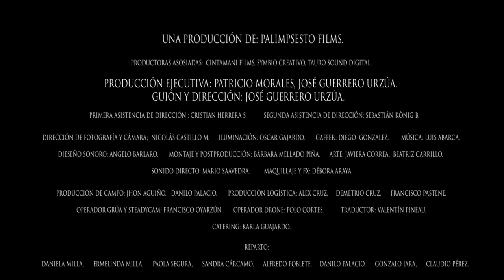Tres Almas - José Guerrero Urzua, Trailer 1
Genres Drama, Social issues, Crime
Countries CHILE
Languages SPANISH
Duration 95 mn
Director(s) José GUERRERO URZUA
Writer(s) José GUERRERO URZUA
Cast Daniela MILLA, Emelinda MILLA, Paola SEGURA, Sandra CARCAMO, Alfredo POBLETE, Danilo PALACIOS, Gonzalo JARA, Claudio PEREZ
Producer(s) José GUERRERO URZUA (Palimsesto Films), Soledad CÁCERES (CINTAMANI FILMS), Rod SÁEZ CHÁVEZ (CINTAMANI FILMS), Patricio MORALES
Synopsis
On December 3, 2000, three Pirquineros (Pascual, the eldest; Manuel el del medio and Paicha, the youngest) mounted on horseback to a long-awaited vein of gold located in the high mountain range of Atacama. The landscape is inhospitable and desolate. Not long after reaching the planned place, the controversy arises over the Quispe sisters, belonging to the Kolla ethnic group, and their mysterious tragedy, as the place where the vein would be found is a few meters from the rock where they were found hanging without life in December 1974. The Pirquineros arrive at their destination with rarefied spirits. They set up the base camp in the middle of an atmosphere charged with disturbing mystery. There, around the fire, they begin to tell some ghost stories, until Pascual resumes the theme about the triple crime, providing a testimony about his experience of having witnessed the macabre discovery. Paicha, who listens silently and attentively, has a traumatic memory of when he was a child: Hidden behind a rock, he observes a violent episode of repression and mistreatment of indigenous shepherds.